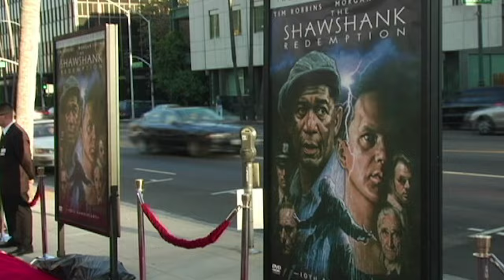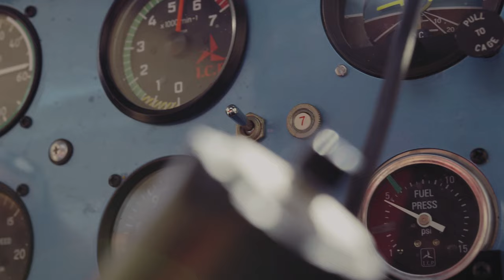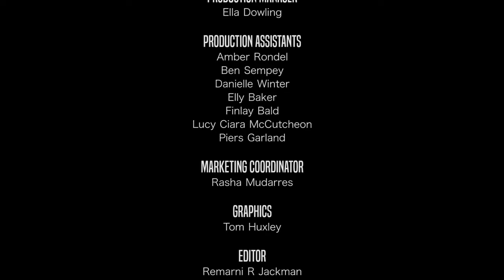Morgan Freeman & His Magical Velvet Voice | Morgan Freeman: Breaking Barriers | Documentary Central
Perhaps it is his distinctive velvet smooth voice and calming demeanor that made Morgan Freeman a household name. World-renowned actor, Freeman has starred in over 100 movies in just three decades and continues to break barriers.